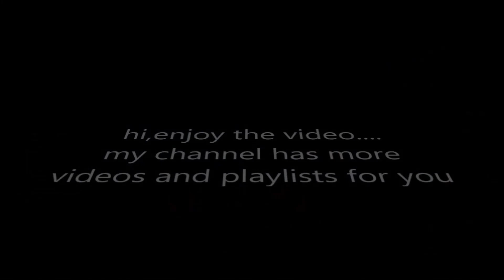GTA 5 role play ep2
checkout my playlist called, GTA 5 role play , for other game footage from me...